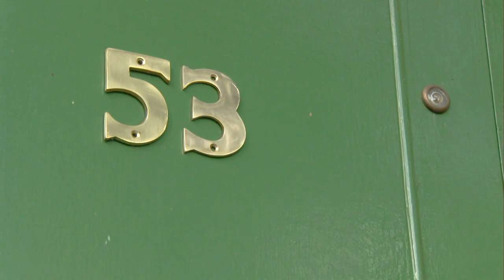Ten's Moments | Numberjacks | Full Episode | Season 1, Episode 21 | ZeeKay British Cartoons